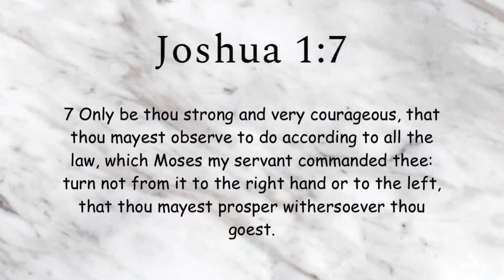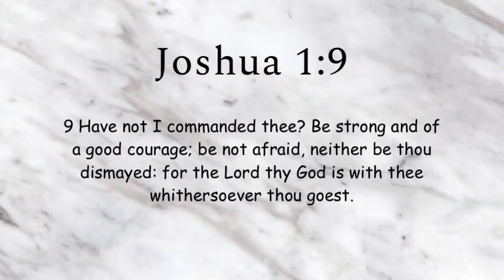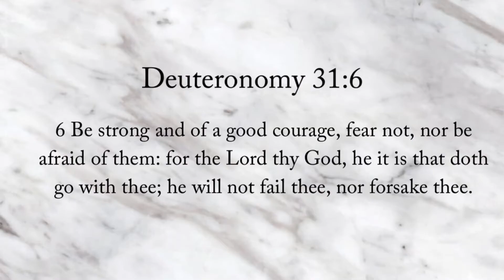Be Strong - Lidia Gunek-Krstić